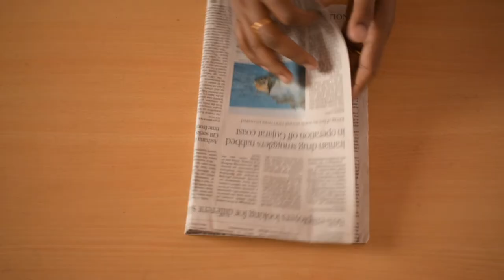DIY | Ganesh Chaturthi Umbrella | How to make Umbrella for Ganpati Ji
Previous video-

You have comments awaiting your review

DIY | How to make Flute / Bansuri / Murli for Bal Gopal / Lord Krishna

DIY | How to mkae beautiful Mukut / Pagardi fo Laduu Gopal /Thakur Ji Janmashtami Specia

DIY | How to make beautiful pearl Necklace / Haar /Maala for Laddu Gopal / Kanha Ji |